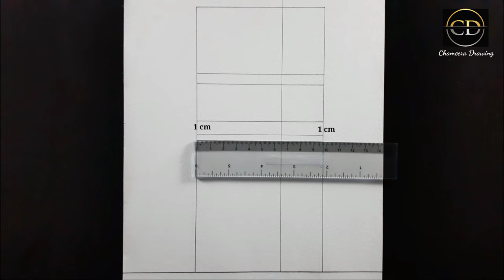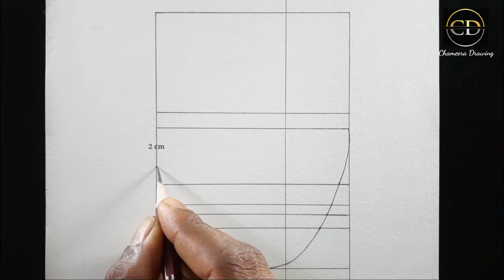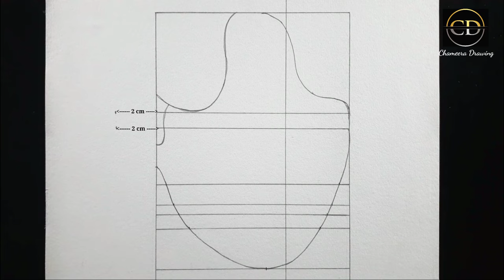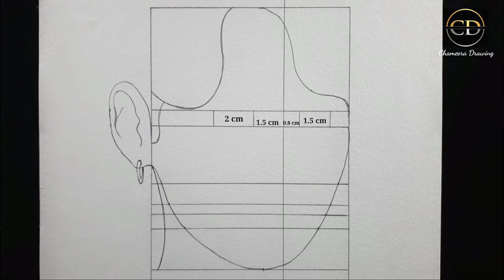How to draw BTS Jungkook step by step || Pencil Drawing Tutorial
( Use things )

Pencil : " DOMS " pencil
paper : kent paper = A4 size//
Blending : Cotton Buds and Cotton/